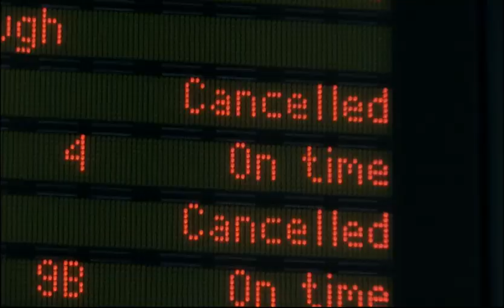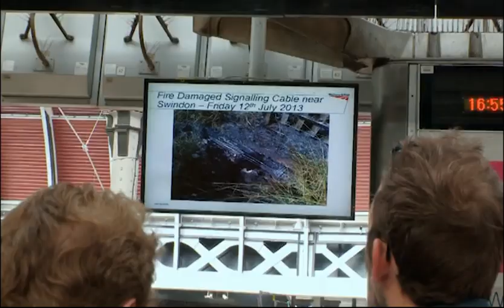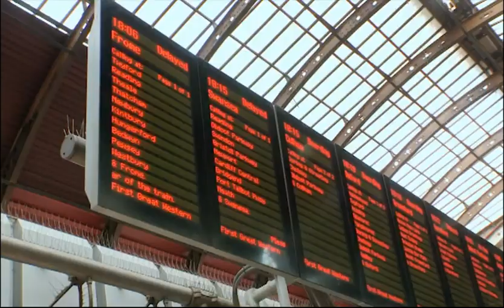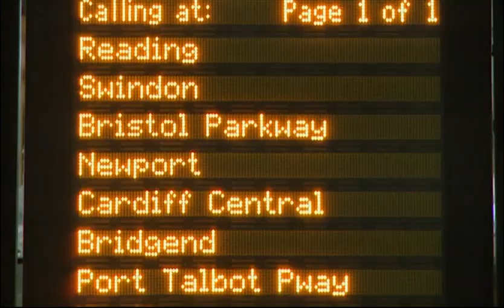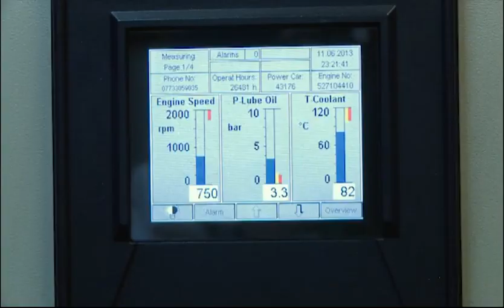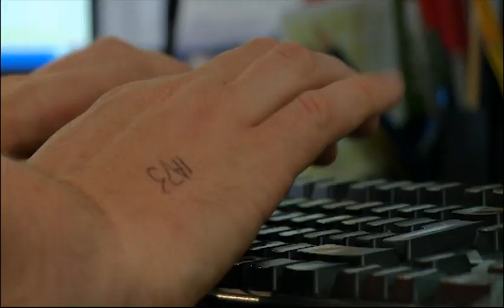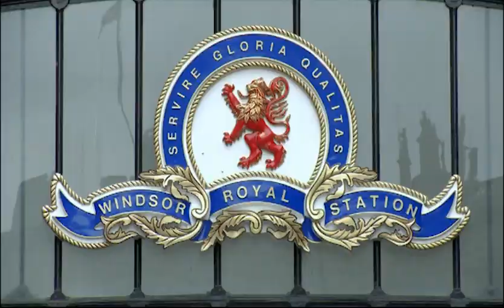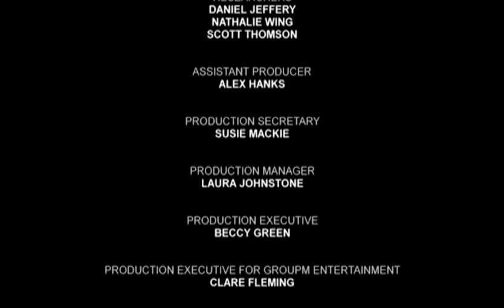The Railway First Great Western S01E01 Paddington Signal Failures & Depot Cleaning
Just two months into the role, Paddington's duty station manager Simon Jeffrey faces a major disruption  as a fire has caused signal failure and all services are delayed or cancelled.
We also join train manager Jody Edwards on one of her services to and from Wales to see how a train manager works, and we take a look at how the HST sets are cleaned.